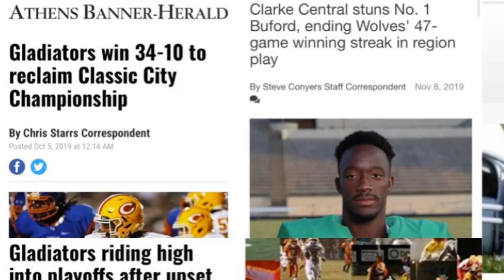“Unfinished Business” Clarke Central Vs. Warner Robins 2019 Preview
The Gladiators will tee off in Warner Robins tomorrow at 7:30. We need as many people to come out as possible. Be Loud. Wear White.